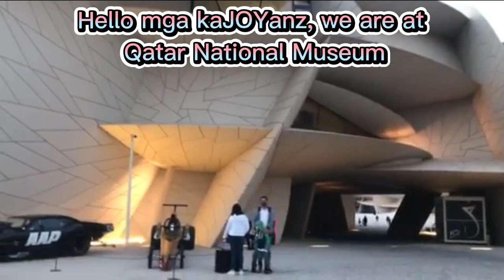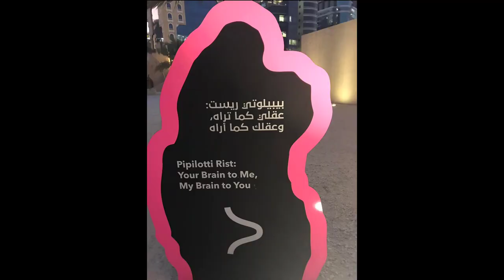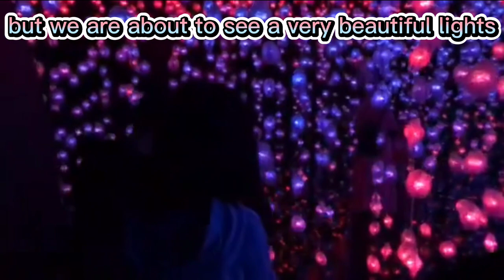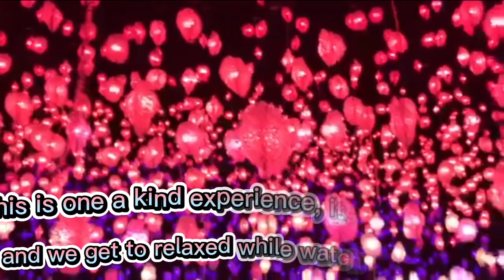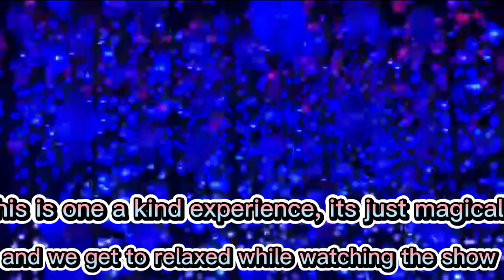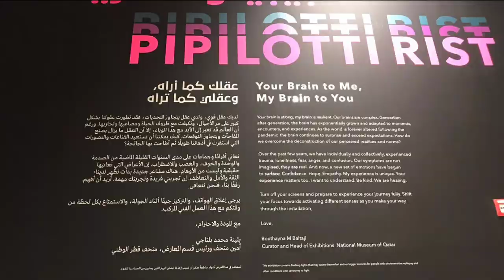PIPILOTTI RIST : Qatar Tour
Mga kaJOYanz went on another one-of-a-kind exhibition and this time with beautiful lights. The show is located at Qatar National Museum and still runs until December 2022.

These very unique exhibition is  "both a collective and individual experience, in where we want to understand what is happening in the brain of the other. and culture is the main way to try to understand each other beyond language.." (source : nmoq.org.qa)